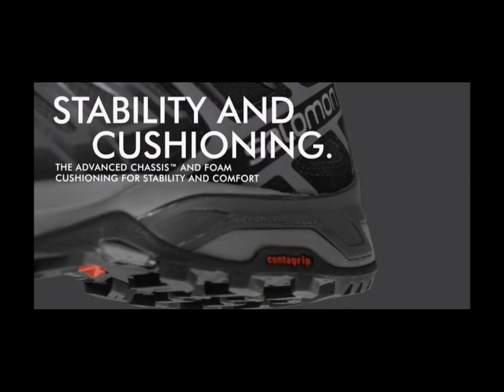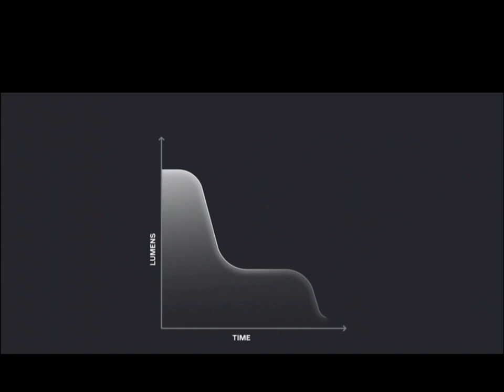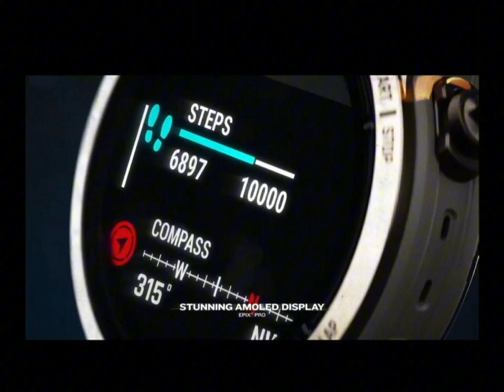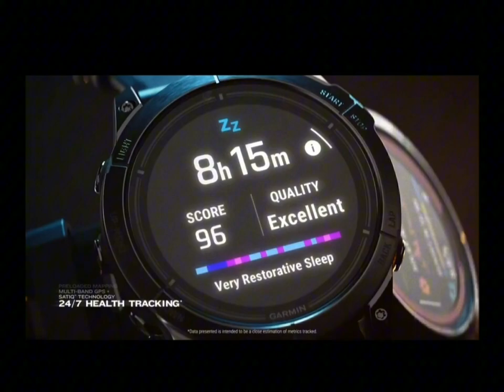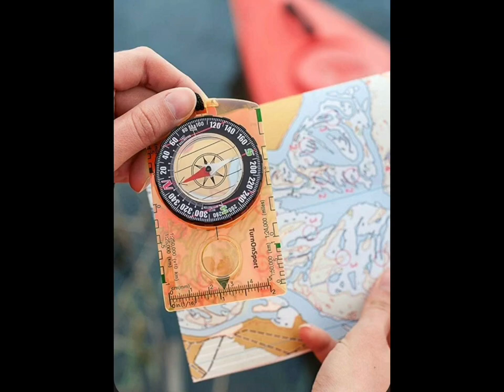Best Hiking Gears of 2023 ‼️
Hiking is a great way to elevate your mood (and body) and change your outlook(s), letting you change gears from the daily grind and get lots of endorphins. Nature makes you happy, and exercise makes you happy, so why not kill two birds with one stone? You can find hiking trails all around you, even if you’re a city slicker. A great hike starts with being prepared. That means getting a good sturdy pair of hiking shoes, snagging your favorite pack to carry what you need, and bringing a water bottle to stay hydrated—and that’s just the basics. The best hiking gear can help prepare you to get out and get your heart rate up, but not get lost in the wilderness.

Best overall: Salomon X Ultra 3 GTX Men’s Hiking Shoes
Best for dogs: Ruffwear Front Range Day Pack
Best headlamp: BioLite 800 Pro Headlamp
Best backpack: TETON Sports Explorer Internal Frame Backpack
Best watch: Garmin epix 2 Pro
Best water filter: LifeStraw Peak Solo
Best budget: Coghlan’s 1985 Carabiner Compass
How we chose the best hiking gear
We took what we learned from past camping stories—from camping grills to headlamps to techy gadgets—and expanded our judging from there. We thought about what we’d put into our packs—and what we already throw in there—and sought out products that fit those categories. We also looked at reviews and recommendations.

The best hiking gear: Reviews & Recommendations
One of our choices should help you tuck your phone away while you make your way to get some much-needed air.